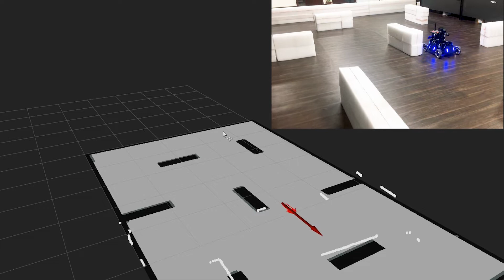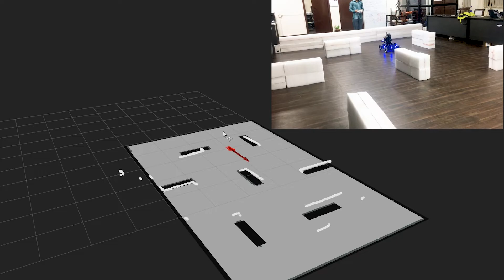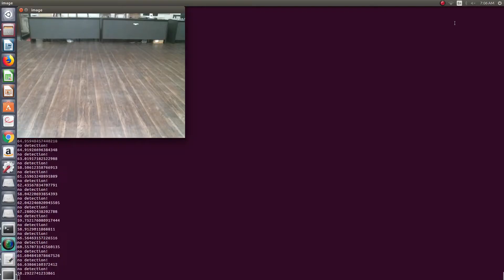IIT Kanpur ERA ICRA Technical Report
Victory should always be accompanied by a show of exhibits!
We present the technical report video that we submitted to the RoboMaster Organizing Team based on which we were selected to participate in the final battle. Have a look at what we have achieved in all these months!